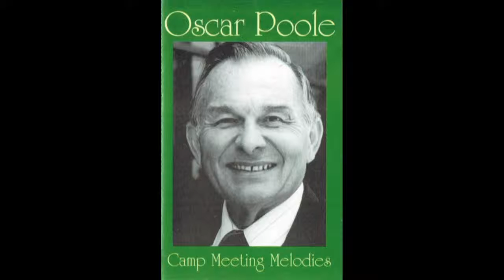In The Sweet By And By Version 1